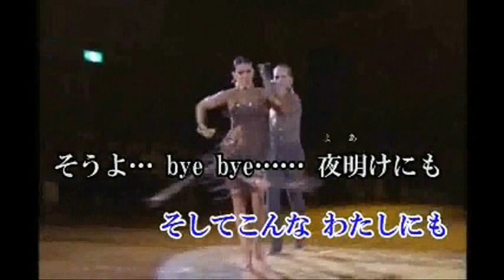【 カ バー 】 1 2の哀歌エレジー 奈央 ‹演奏 ken G cover maido›gg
音源　kenーGさん　メロ歌唱ですが歌ってみました
素敵な映像は　サミーさん　ありがとうございました＾＾）
連投ですがご容赦です＾＾；。